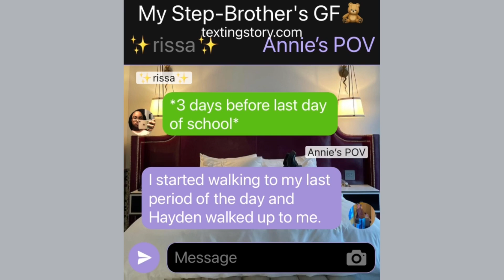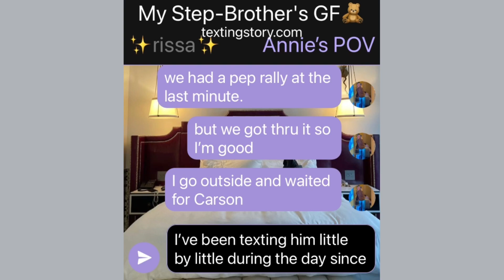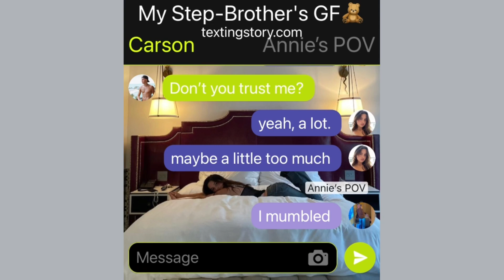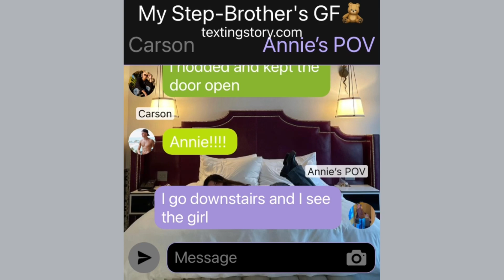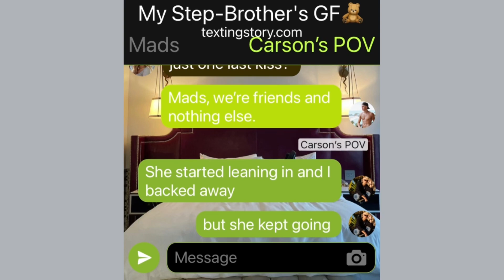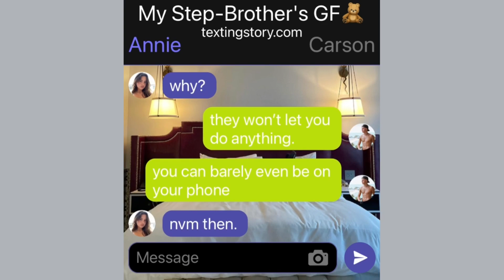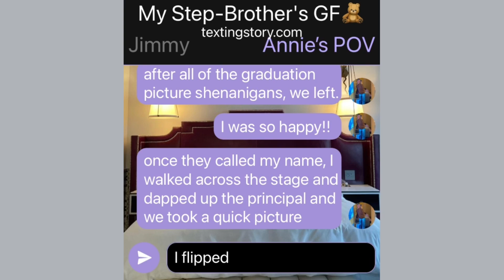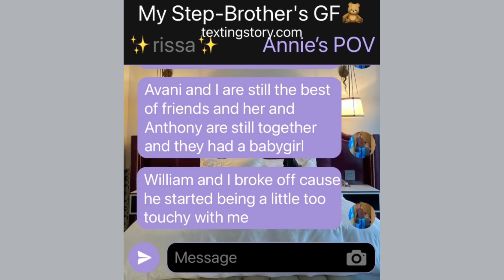E:6||My StepBrother’s GF🧸||Final Episode